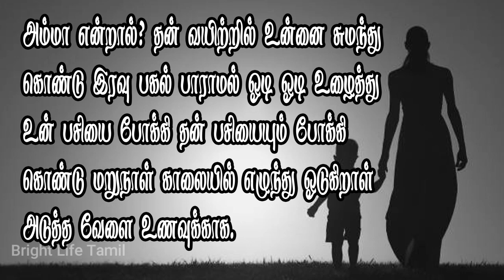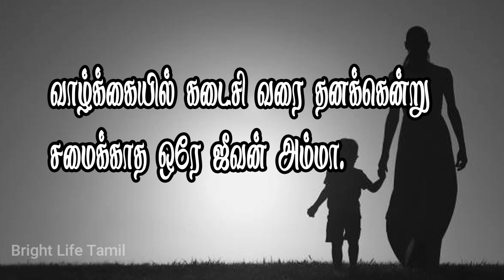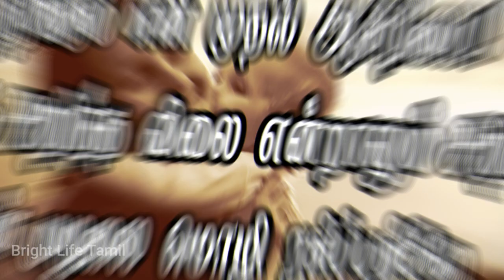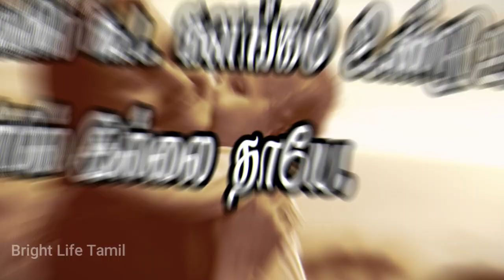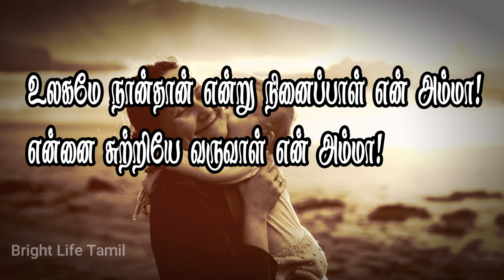எனக்காய் வாழும் தெய்வமே எத்தனை தெய்வங்கள் இருந்தாலும் எந்தன் முதல் தெய்வம் நீ அல்லவாBrightLifeTamil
Welcome to Bright Life Tamil Channel

Good Day...